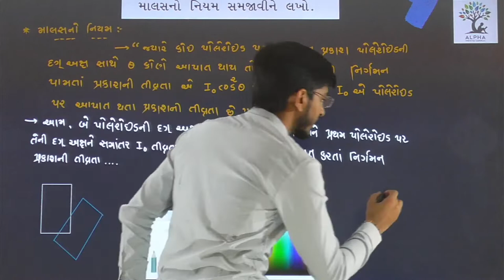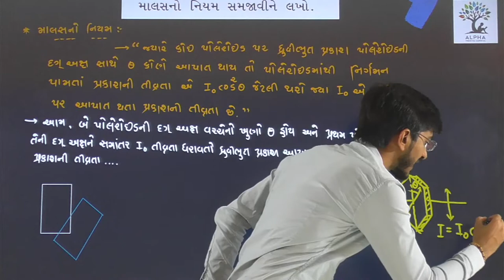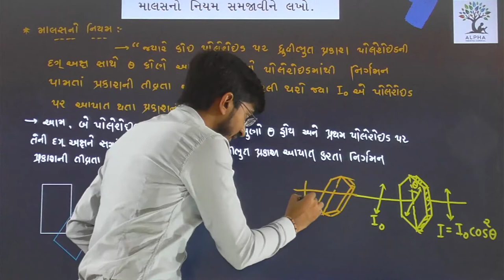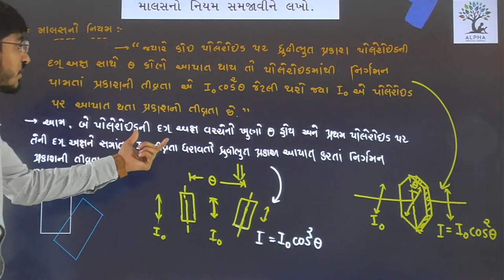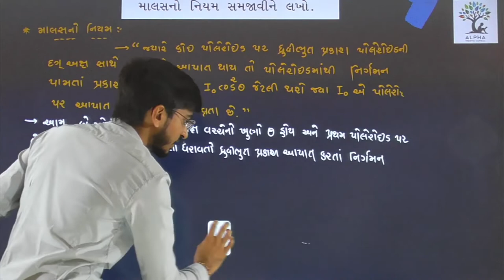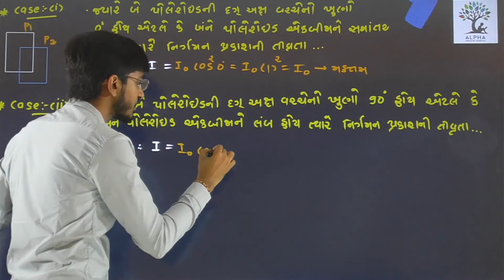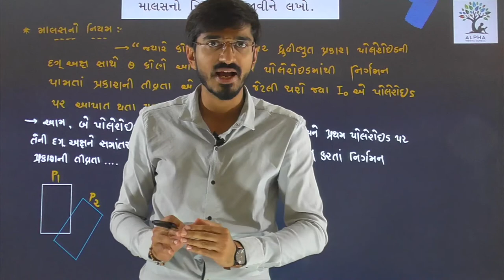Paper 1 | Section B | Que 4 | Physics | Std. 12 | Alpha Vidhya Sankul | in Gujarati by R K Sir